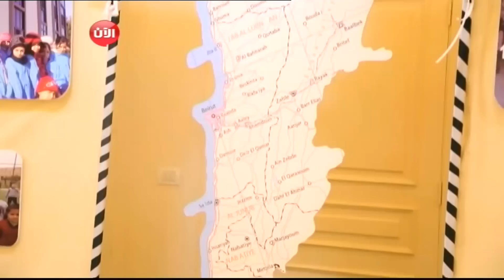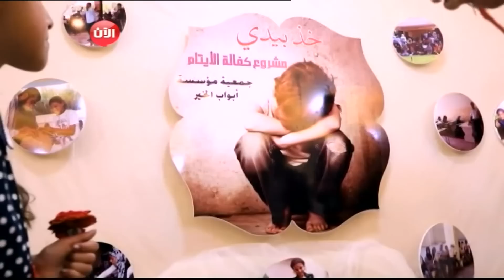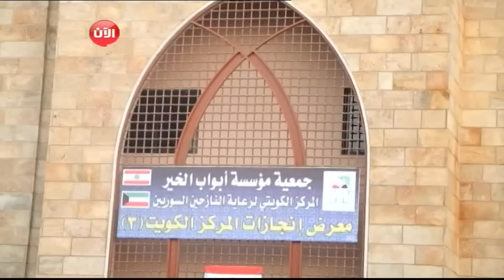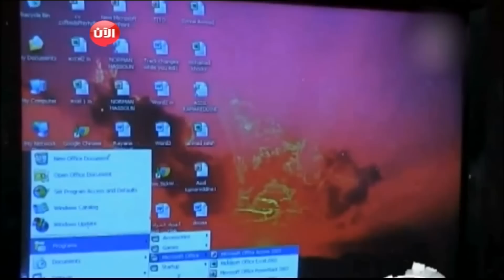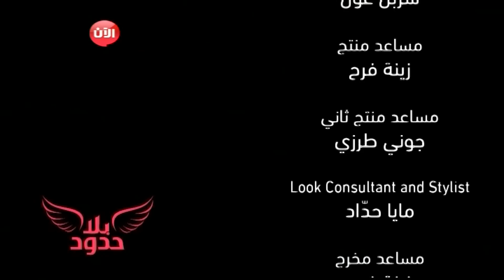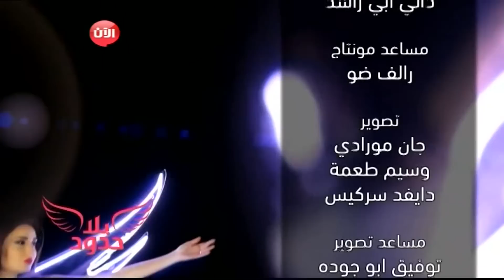سيرين عبدالنور ومبادرات بلا حدود لرعاية اللاجئين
شاهد آيضا:
قيادي بعثي يفضح تاريخ آل الأسد!؟
أبرز الأحداث في هذه الحلقة:

جوني مساعد منتج “‫‏بلا حدود‬” يشتري أدوات الرسم للتلميذ عبدالهادي.
أطفال المدرسة يهدون ‫‏سيرين عبدالنور‬ عقد من تصميمهم.
المدارس التي يتم إنشاءها تتواجد في المناطق النائية وحيث لا يصعب على أطفال اللاجئين الإلتحاق بالمدارس.
هل ستصوّر ‫‏سيرين عبدالنور‬ كليب في البادية مع الجرّة ؟
‫‏سيرين عبدالنور‬ تطلب من عبدالهادي رسم لوحة تعبّر عن إشتياقه لـ ‫‏سوريا‬.
ريما تعبّر عن إشتياقها لوطنها ‫‏سوريا‬ بأغنية ‫‏موطني‬.